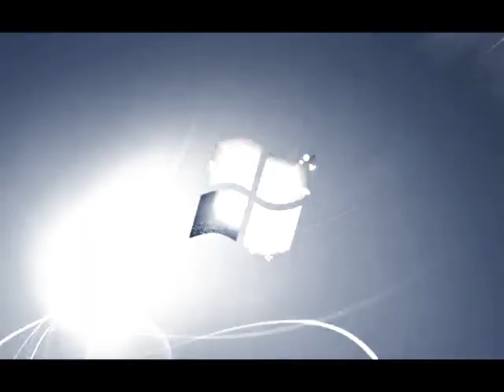Windows 7 Logon Csupo in White Robotic Dimension